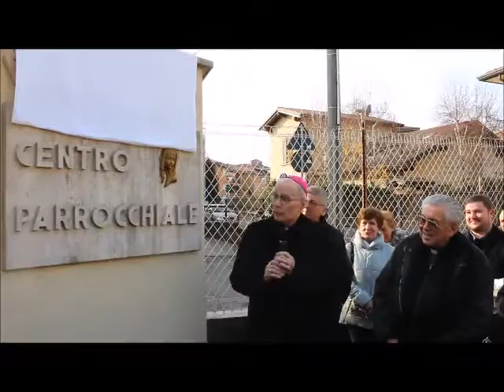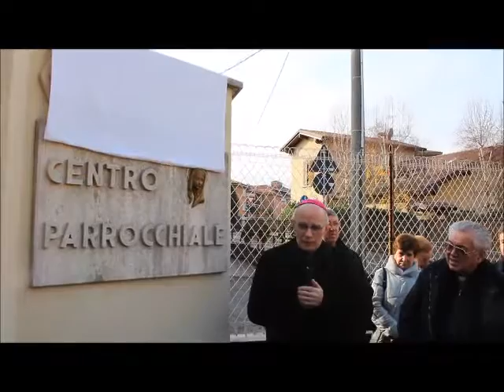Nel ricordo di Don Angelo 3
Novate Brianza, 13 dicembre 2015. La cerimonia di intitolazione del centro parrocchiale alla memoria di Don Angelo Cazzaniga nel decimo anniversario della morte